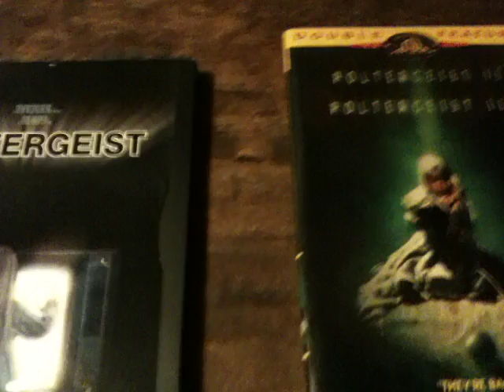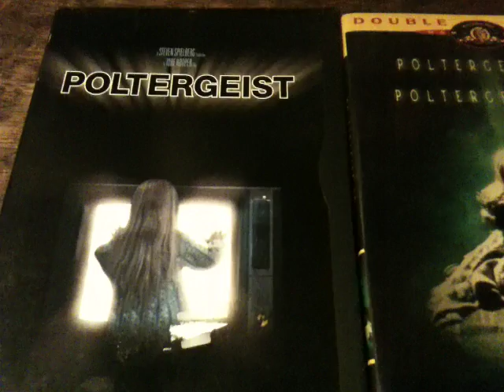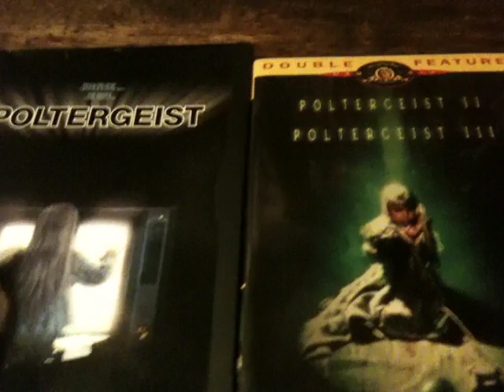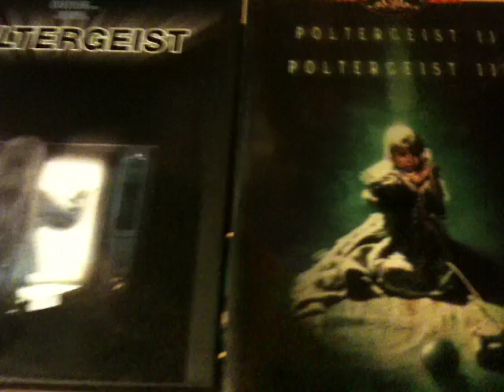31 Days Of Hallowicked Day -25